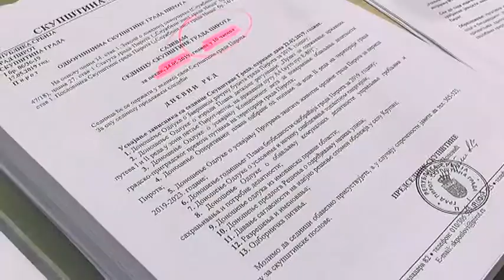NOVI PROPISI I VEĆE UČEŠĆE ŽENA NA IZBORIMA